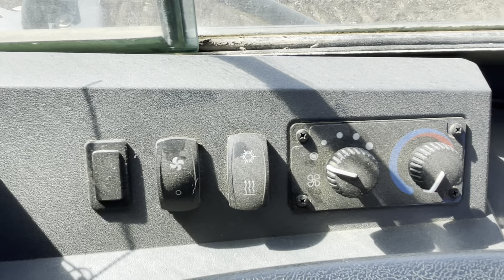2021 John Deere 450K LGP Crawler Dozer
Watch this 2021 John Deere 450K LGP Crawler Dozer at work!

S/N: KMF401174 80HP Tier 4 Diesel Hydrostatic
EROPS, Forestry Package, DEF System, AC/Heat, AM/FM, 115" Six- Way Dozer Blade, 24" Steel Pads Hours: 781